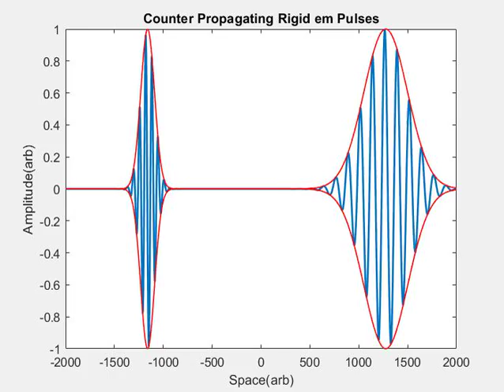Counter Propagating Rigid Envelope Wave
Simple simulation on em wave propagation.
Visualization of the concept of rigid envelope.